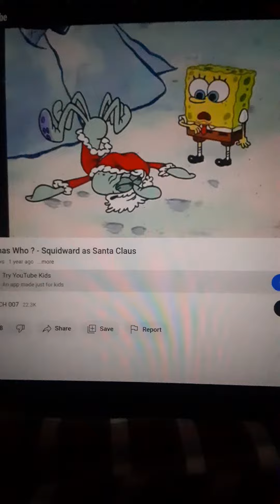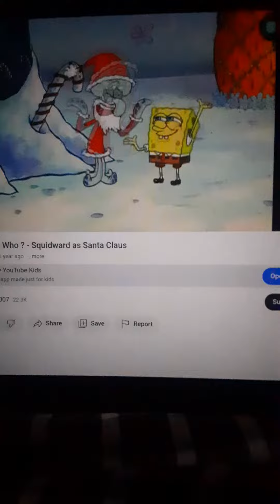Spongebob Squidward Claus